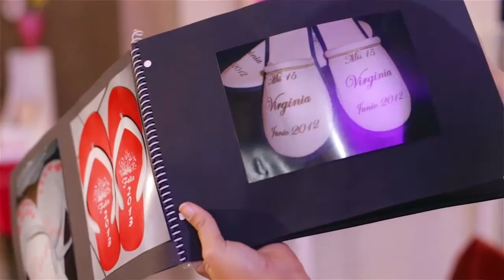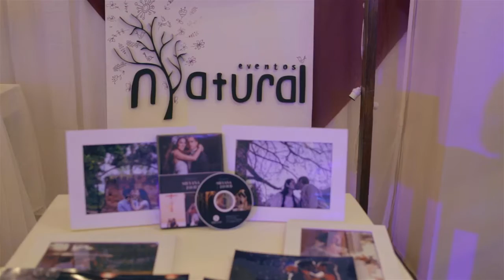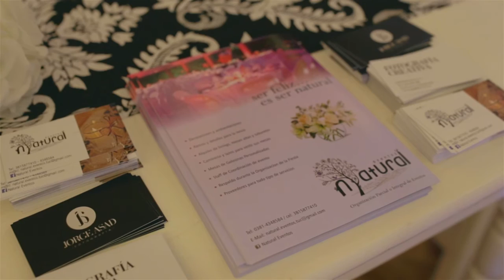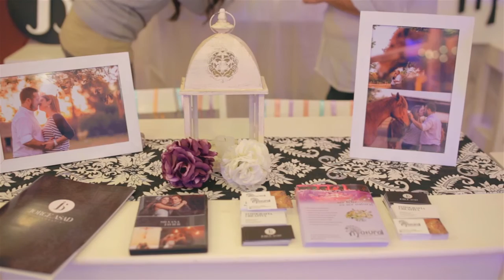Break! - Expo Boda 2015, Chinelitas de fiestas y Natural Eventos - (P261 - B2)